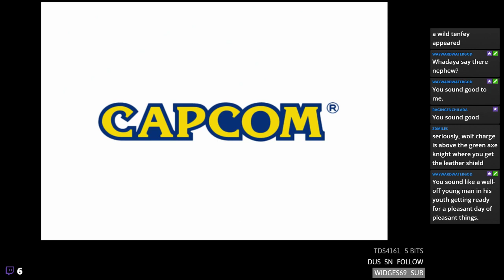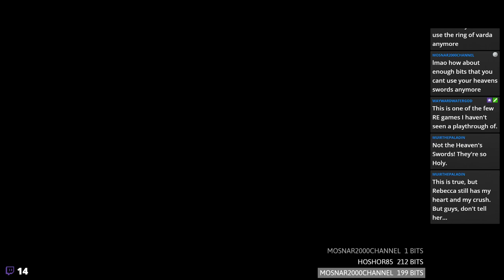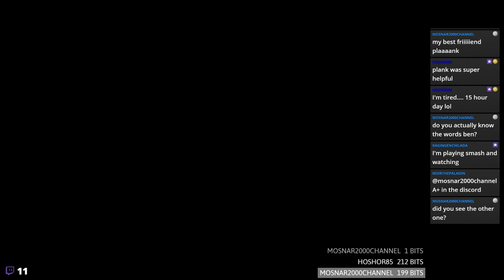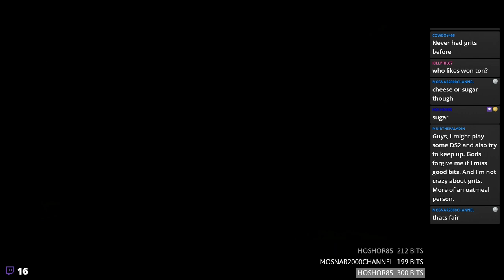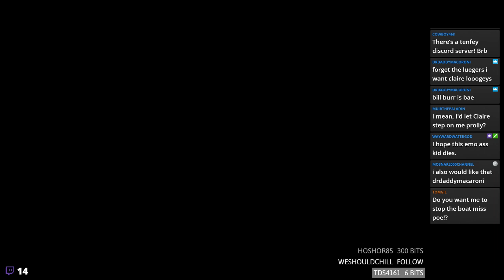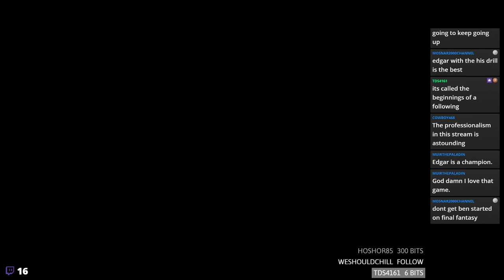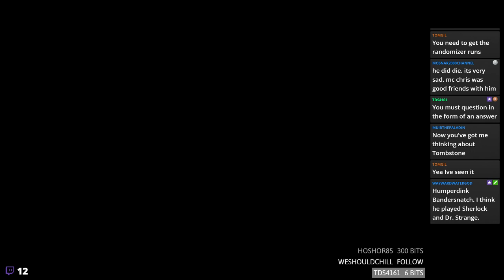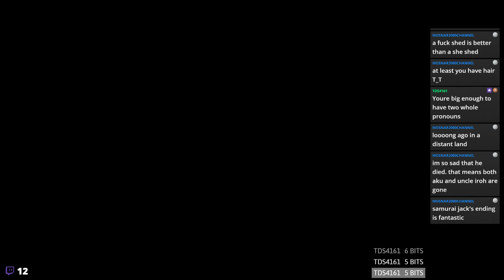Resident Evil: Code Veronica X (Livestream) Part 1/3